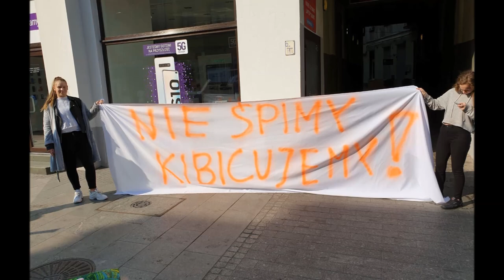DOZ Maraton 2019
Punkt Kibica "Pidżama Party" przygotowany na tegoroczny DOZ Maraton przez wolontariuszy  w dn. 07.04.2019 r. na ul. Piotrkowskiej.